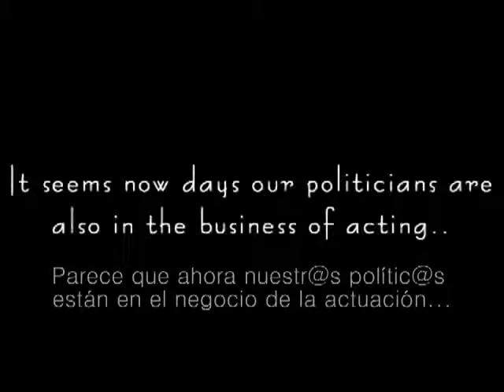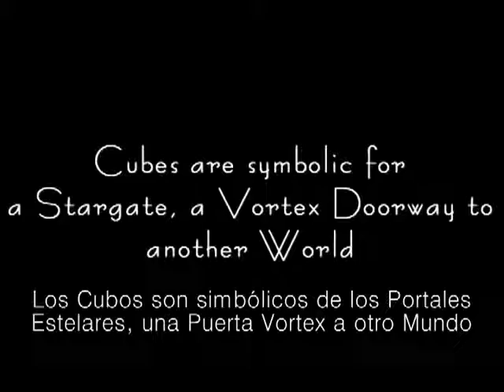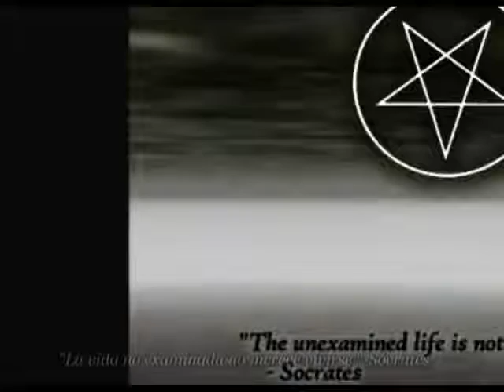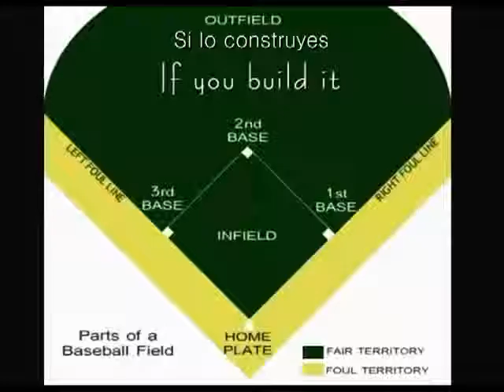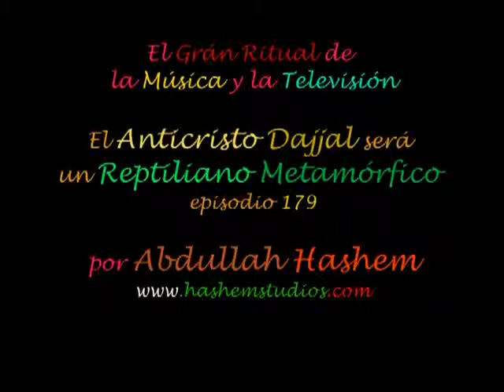El Anticristo Dajjal será un Reptiliano Metamórfico 179